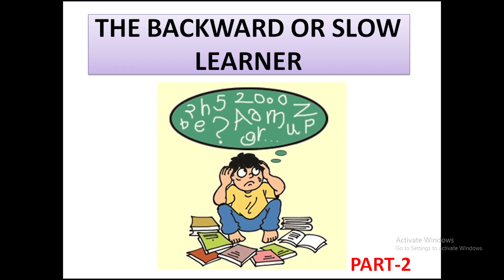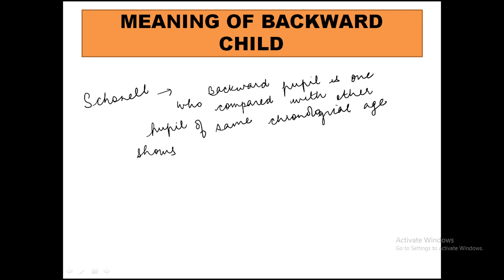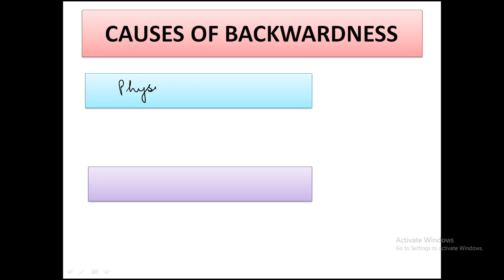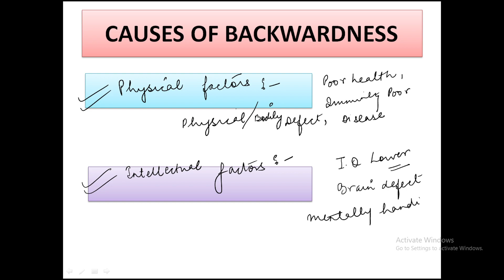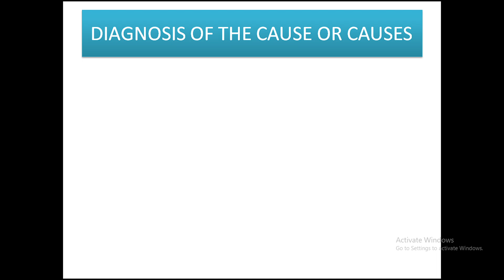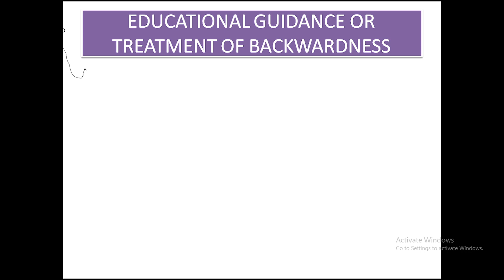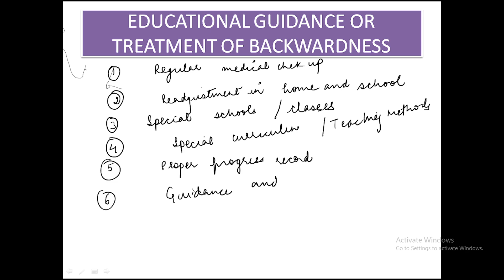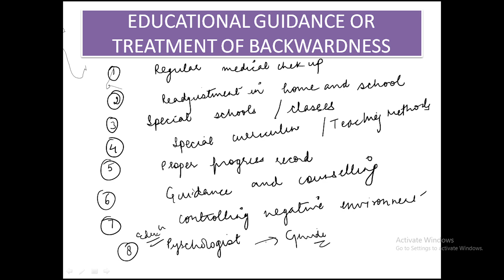THE BACKWARD CHILD WHOLE CONCEPT FOR B,ED,BTC,TET,CTET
IN THIS VIDEO WHOLE CONCEPT OF THE BACKWARD CHILD IS EXPLAINED